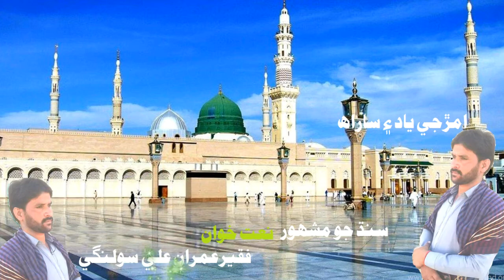MUHENJI Mithri Amaan NEW NAATS SINDHI FAQEER IMRAN SOLANGI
FAQEER IMRAN ALI SOLANGI